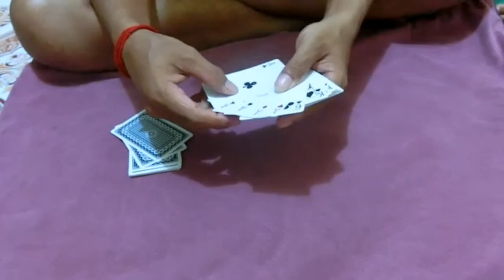Card trick 13